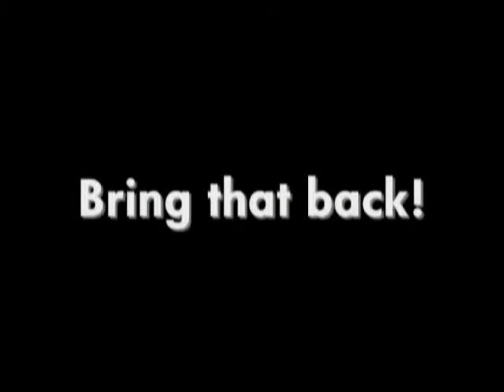Heatwave Preview 1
The Hottest Rappers in Philly all on one mixtape. Meek Millz, Black Dinero, Young Chris, The Underdawgs, and more. Where at? Heatwave...The Mixtape. Philly just got a little hotter. Coming Soon...